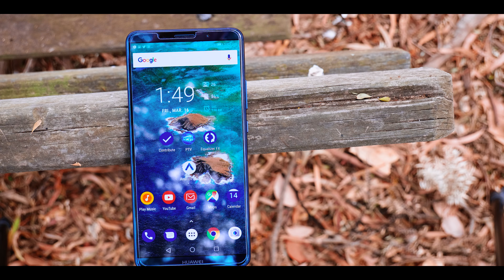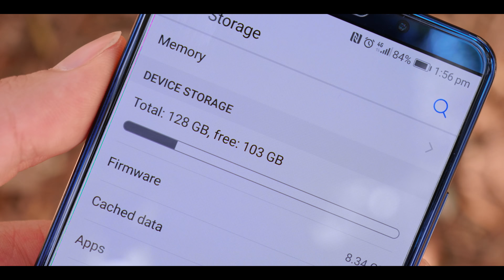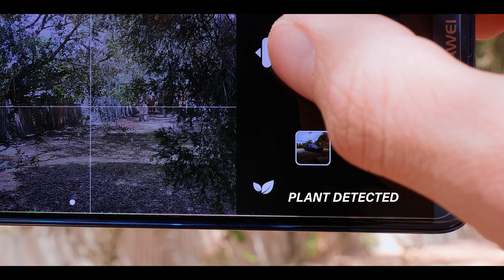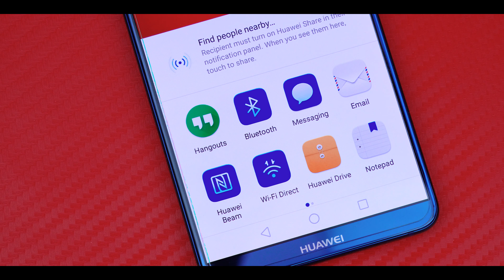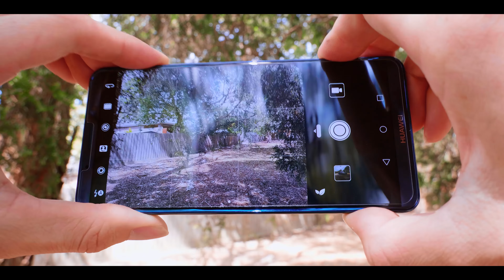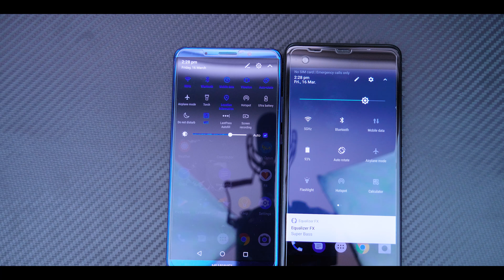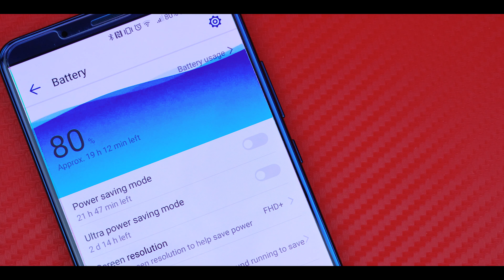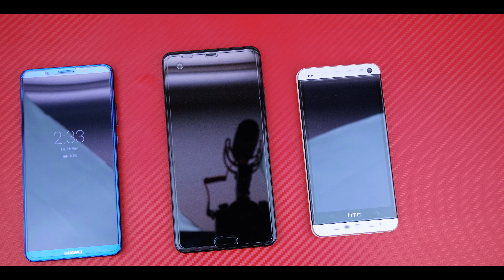The Phone Governments Don't Want You To Have - Huawei Mate 10 Pro Review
Today we check out the Huawei Mate 10 pro and see what it is all about and why the governments don't want you to have it

Check out Glasswire
GlassWire is a simple yet powerfull firewall software

Intro:
Rootkit - Real Love
Outro:
Rezonate - Rebirth